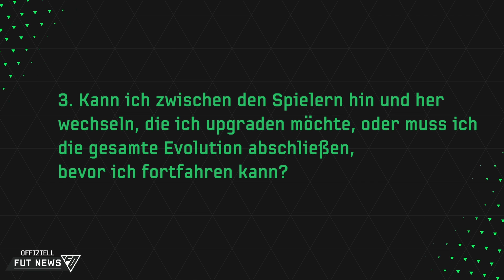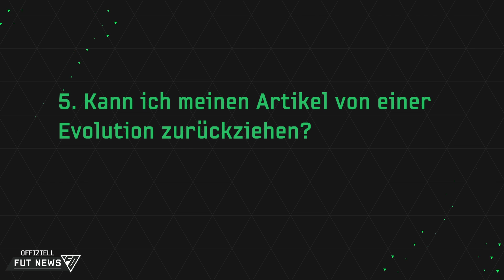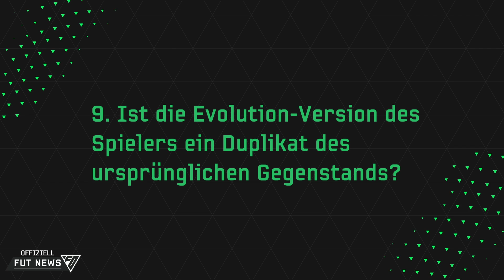So geht EVOLUTIONS in EA SPORTS FC24 🃏 10 Antworten auf Fragen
Es gibt ein neuen Modus in FC24. EVOLUTIONS in Ultimate Team bringt ganz neue Wege mit sich.

+++ EA SPORTS FC Vorbestellen und mich dabei unterstützen +++
PS4 DISC
PS5 DISC
PS5 Download
XBOX 1/X/S DISC
X SERIES Download

👔 COACH DICO - Karriere Kanal:  @COACHDICO

Musik Lizenz sind von:
♫ ENVATO - AudioJungle